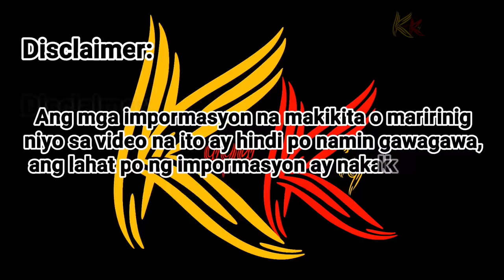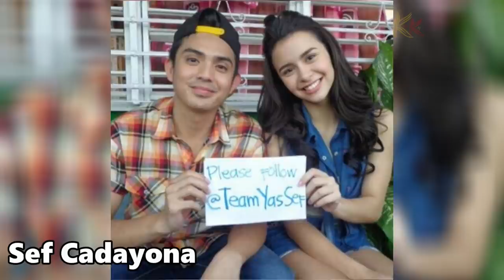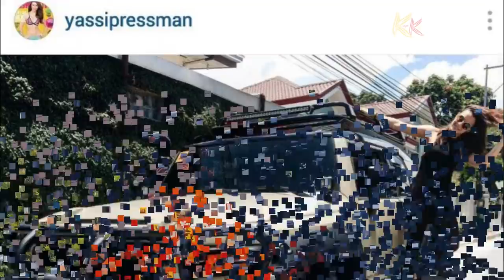GAANO KA YAMAN SI YASSI PRESSMAN NGAYON? Business, Cars, House, Career, Networth, Biography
Sa video na ito ay mas makilala mo pa ng lubusan si Yassi Pressman, malalaman mo dito kung gaano ka yaman si Yassi pressman ngayon. Makilala mo rin ang mga naging nakarelasyon niya, masissilip mo rin ang mga business at mga bahay ni Yassi pressman, lalo na ang kanyang beach house na napaka ganda, Malalaman mo rin ang hilig niya sa sasakyan at alamibn ang price ng kanyang cars na napakagaganda. Malalaman mo rin dito kung kailan siya nagsimula sa showbiz carrer niya. Makilala mo rin ang pamilya ni yaasi pressman lalo na ang mga kapatid niya. Malaalman mo rina ng mga naging proyekto niya tulad ng Fpj's ang probinsyano.

Time Stamp:

00:00 - Life Story and Career
07:33 - Gaano Ka Yaman Si Yassi Pressman